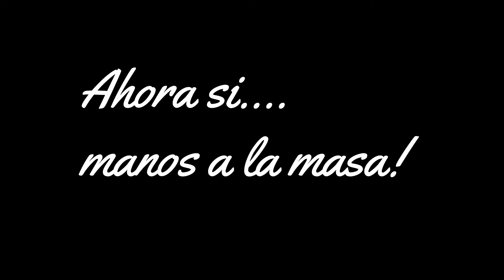Galletas de Coco y Avena..(con Coco fresco)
Aprende a elaborar unas deliciosas Galletitas de Coco y Avena, hechas con coco fresco (del sobrante de coco de nuestra receta" Encocado de Camarón")...te invito a hacerlas te quedarán buenísimas!!!

10 beneficios de la avena que quizá no conoces:
Puede ayudar en la pérdida de peso. ...
Ayuda en el control del azúcar en sangre. ...
Ayuda a controlar el colesterol. ...
Rica en atioxidantes. ...
Aporta mucha energía. ...
Es probiótica. ...
Es buena para la digestión. ...
Previene el hipotiroidismo y ayuda con la bronquitis.

Beneficios del coco:
Por su constitución el coco es una fruta con propiedades de la vitamina E de importante acción antioxidante sobre la piel y es ideal para las personas que se encuentran con debilidad. VITAMINAS: C 39 MG.) B1 (0,06 mg), B2(01,8 mg). MINERALES: Potasio (398 mg), fósforo (110 mg), calcio (16 mg), hierro (4 mg).